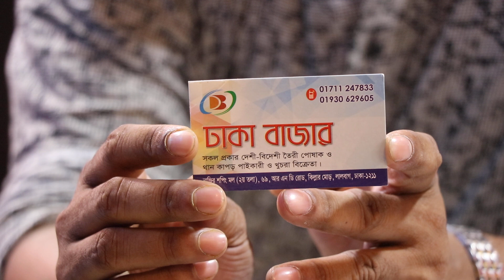লিলেন কাফতান স্টাইল কটন নাইটির দাম/LILEN KAFTAN STYLE NIGHTY PRICE